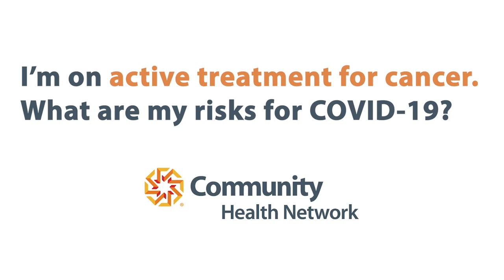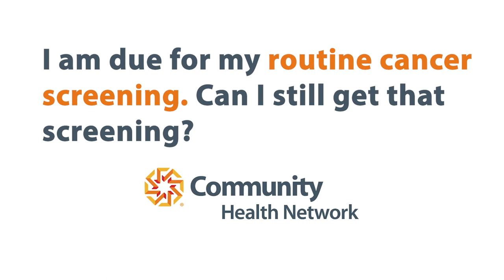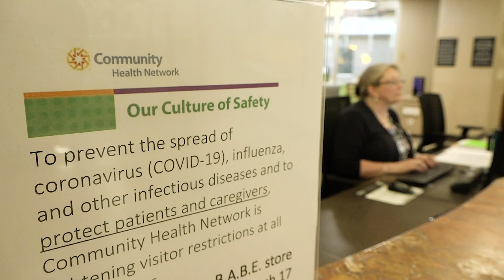Cancer Patients and COVID-19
Dr. Daniel Sonnenburg is a medical oncologist/hematologist with Community Health Network. He offers valuable recommendations for cancer patients during the COVID-19 pandemic.